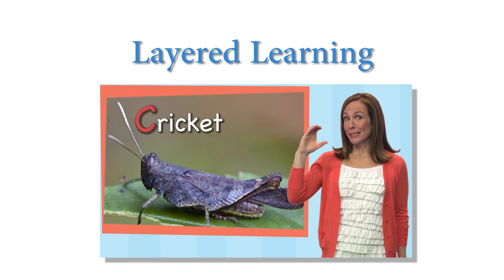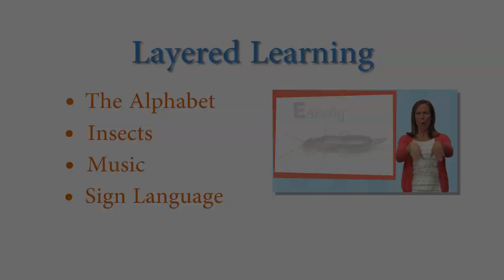Insect ABC's | Pocket Preschool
Come join us, our insect friends, and Rachel Coleman and learn the Insect ABC's!